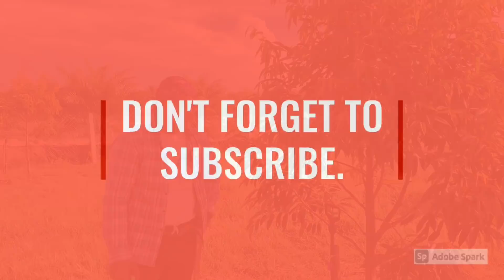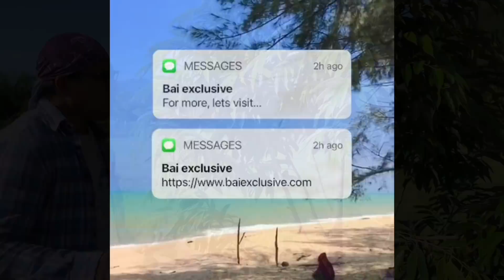Dahan Lemah - Ini Tindakan Yang Wajib DiLakukan Oleh Setiap Penanam Durian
Apa itu dahan lemah? Kalau jumpa nak buat apa? Inlah persoalan dan dilema para penanam durian. Jadi video ini menunjukkan cara-cara pruning dahan-dahan lemah yang tidak bermanfaat untuk disimpan. Insyaallah video mudah ini boleh dijadikan panduan pemangkasan atau pruning pokok durian.

Pemangkasan (pruning) pohon durian sering menjadi topik perbincangan dalam kalangan penanam & pekebun durian. Dalam video ini saya kongsikan teknik saya memangkas pokok durian. Ia sangat mudah, berkesan dan mantap. Pohon durian yang dipangkas dengan baik & betul akan kuat, besar, rendang dan cepat berbuah. Insyaallah...

Tujuan utama pemangkasan ialah:
1. Membentuk dan mengawal pembentukan pokok. Dengan Membentuk batang & dahan utama.
2. Membuang tunas air yang tidak produktif, reput, berpenyakit dan mati.
3. Memberikan ruang pengudaraan yang baik pada pokok.
4. Mengalakkan pengeluaran buah yang banyak, berkualiti dan baik.
5. Mengurangkan ketinggian pada masa dan keadaan yang sesuai.
6. Membolehkan pancaran matahari menembusi kanopi.
7. Membentuk cabang-cabang pokoka seawal yang boleh bagi menggalakkan penghasilan awal.
8. Mengekalkan pokok sentiasa subur dan produktif.
9. Mudah pengurusan rawatan pokok dari penyakit.
10. Penggunaan baja yg optimum utk pokok.
11. Mudahkan pengurusan hasil.

Semua video tentang durian dan penanaman durian boleh ditonton di link di bawah:

Maklumat asas:

Setakat ini di kebun saya ada 13 Varieti Durian:
1 - D200 - Duri Hitam, Ochee, Black Thorn
2 - D198 - Golden Phoenix, Kim Hong
3 - D197 - Musang King, Raja Kunyit
4 - D175 - Udang Merah, Ang Hay
5 - D159 - Monthong, Bantal Mas
6 - D101 - Bangkok T16
7 - D99 - Kop Kecil
8 - MDUR 88 (D190)
9 - D24 - Sultan
10 - D145 - Beserah
11 - Telur Buaya - Puangmanee
12 - D214 - Tupai King, Tupai 226
13 - Tekka

Cara support saya ialah komen di video berkenaan atau video yg tajuknya hampir sama. Semua yg saya tahu & amalkan saya share dlm youtube. Klu ada soalan yg berkaitan video sy lebih selesa tanya kat situ terus. Ramai sahabat2 kita akan dpt manfaat bersama. Jika ingin ‘private message’ boleh juga like Facebook Tok Alang Channel & PM Messsenger kat situ. Insyaallah saya akan cuba balas pada masa yg bersesuaian. Terima kasih.